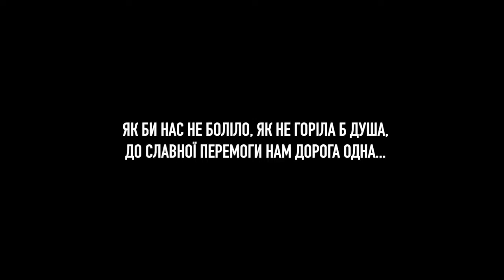БЕЗ ОБМЕЖЕНЬ – 24/02